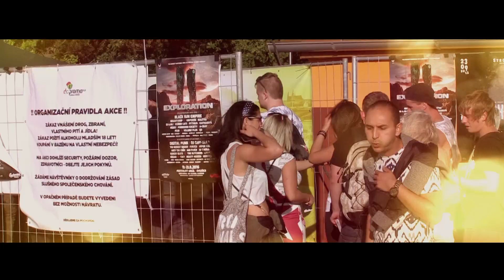FESTIVAL SVOJŠICE - PARDUBICE 2016 // OFFICIAL AFTERMOVIE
Legendary Electronic Open Air Festival // 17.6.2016
Area Svojšice - Pardubice city, The Czech Republic